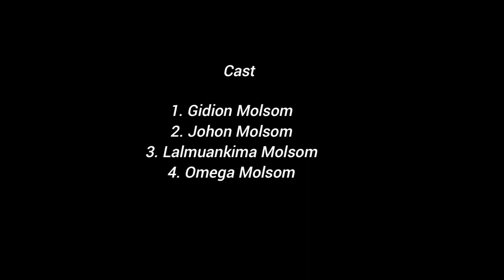April Fool || Molsom New Short Film || 2023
mansâ chem nin pheng rang chibai . Hi video ha kai second short film aw chang kyni te kai phut thar awchang . Kai video nang nai hei pek mak khawm awchang thei a tawk kaini nang en pek taw sik luk kai hwr. Kai dik mak naw ngei comment kân kai na Hong rilo Kai dik mak naw ngei a awm nung te pheng kwn mujok kai zong .

Luk kai hwr ta ❤️✨

1. Gidion Molsom
2. Johon Molsom
3. Lalmuankima Molsom
4. Omega Molsom

Camera.

Aron

Directed by
.Aron and Omega

Edited by

Omega Molsom

Luk kai hwr taa❤️❤️❤️